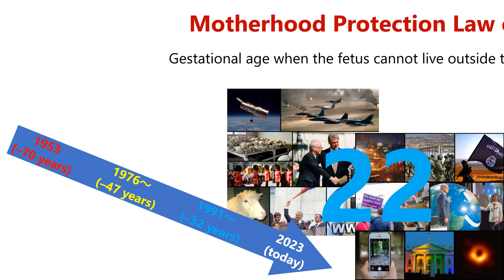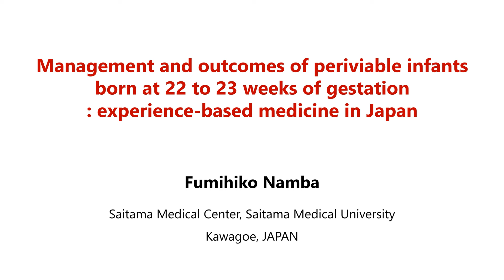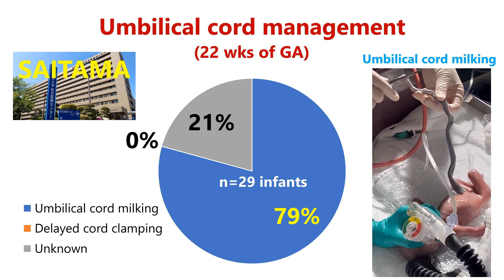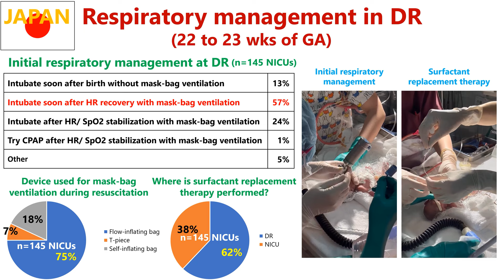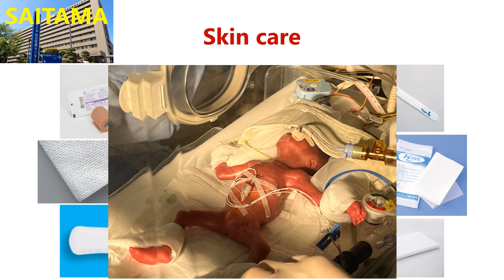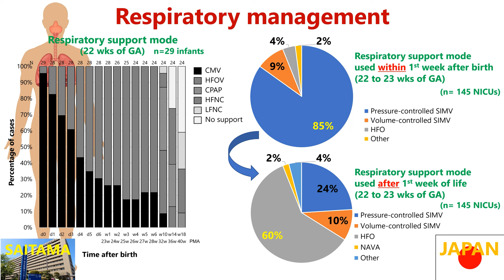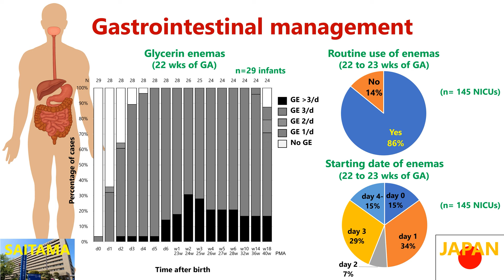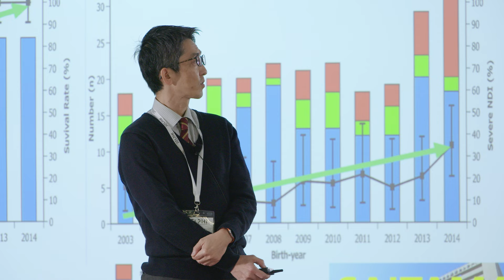Dr. Fumihiko Namba, MD | Care of Extremely Preterm Infants in Japan 🇯🇵 | Delphi 2023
Dr. Namba is an Associate Professor of Pediatrics at Saitama Medical Center, Saitama Medical University, one of the largest NICUs in Japan. He is an active researcher in the field of BPD, PDA and ROP.

At Delphi this year, Dr. Namba shared with us the unique approach of our Japanese colleagues toward caring for extremely low birth weight infants in the neonatal intensive care unit. From management in the delivery room to day-to-day care in the NICU. This approach is at the root of the impressive outcomes of ELBW infants born in Japan. We are so proud to bring you this amazing talk.

Check out the incubator podcast for the latest in the field of neonatology and newborn medicine at